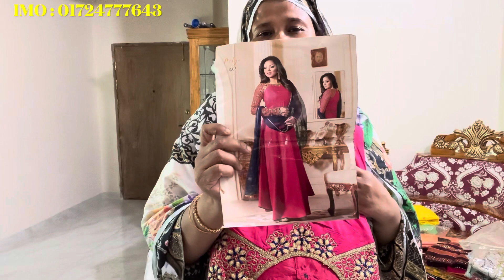আজকে সবচেয়ে কম দামে থ্রিপিস কিনুন ॥ অল্প পুজিতে ব্যবসা শুরু করুন ধামাকা অফারে